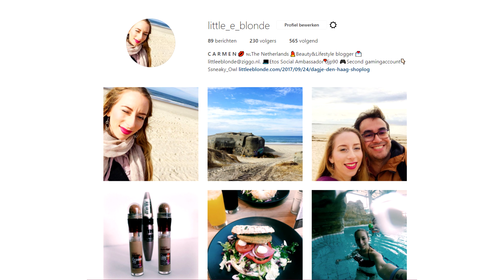VLOG #10 | Denmark DAY 2 | Zwemmen met de GoPro! | Swimming with the GoPro!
*With English Subtitles | Select the subtitles*

Op dag 2 gingen wij zwemmen en nam ik de GoPro mee!
Op 18 September 2017 begonnen wij onze reis van 8 uur naar Denemarken. Ik heb onze hele vakantie gefilmd en deze komen nu per dag/vlog op mijn kanaal!
On day 2 we went swimming and i took the GoPro!
On September 18th we started our trip 8hour trip to Denmark. I filmed our entire holiday and these are coming per day/vlog on my channel.